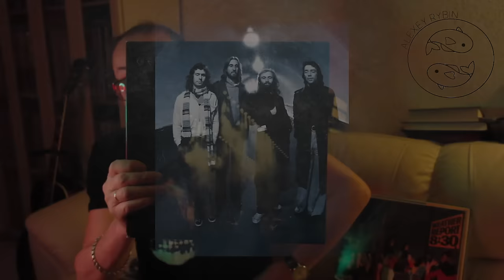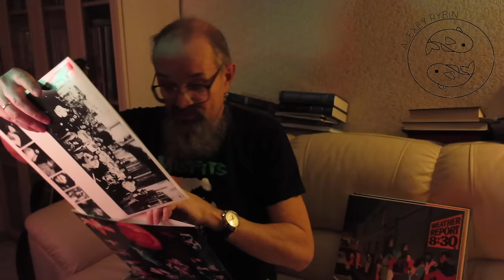Алексей Рыбин про Genesis - Seconds Out